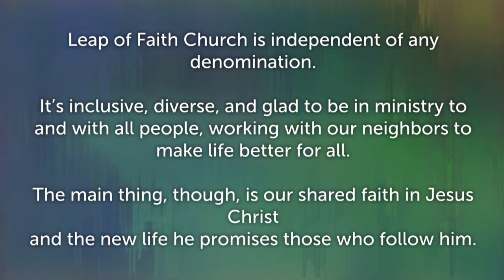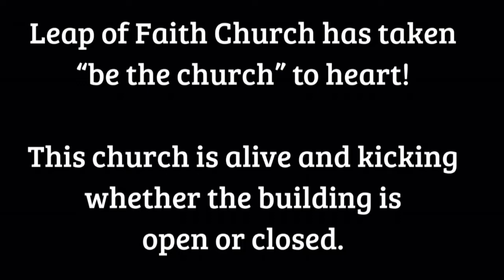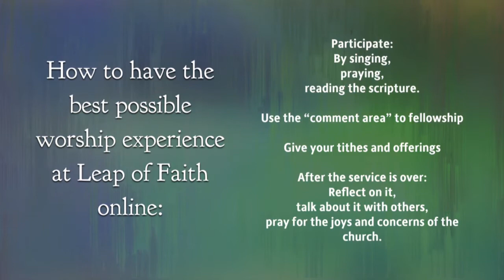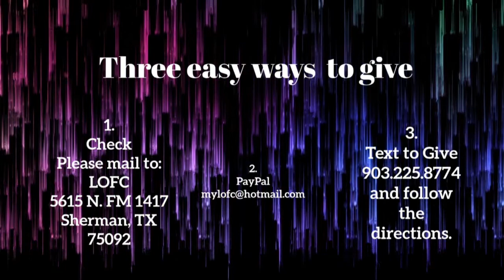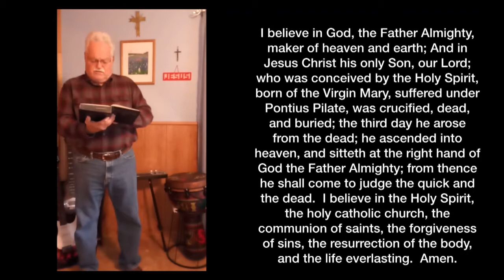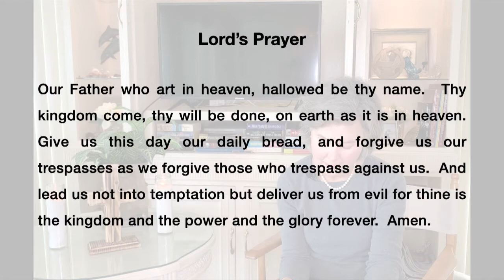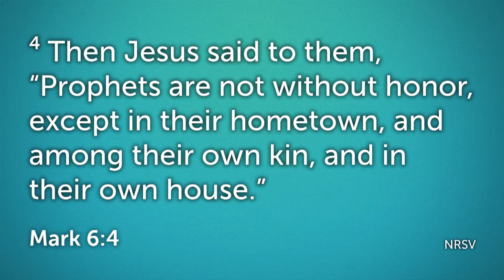January 24, 2021 Leap of Faith Church online worship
Click that share button
and invite someone dear to you
to worship with you now.

The submissions are confidential & go straight to the Pastor & prayer team!

Facebook: Leap of Faith Church & ICE ministry